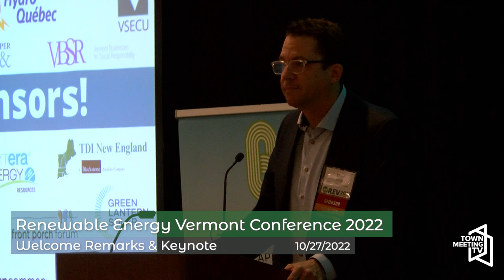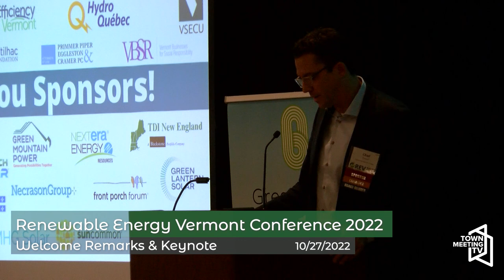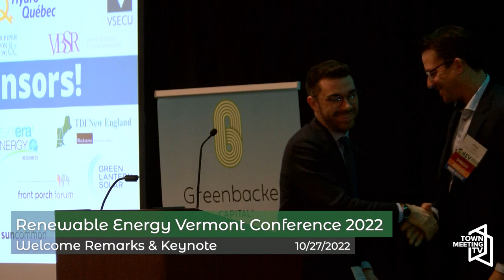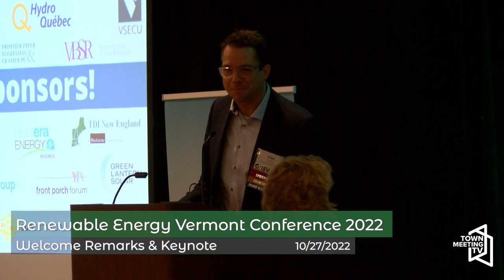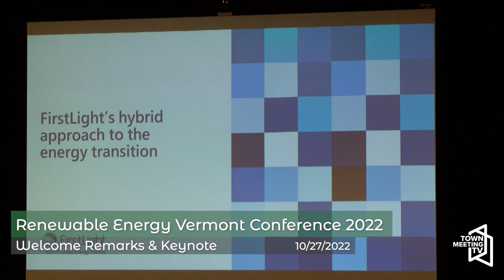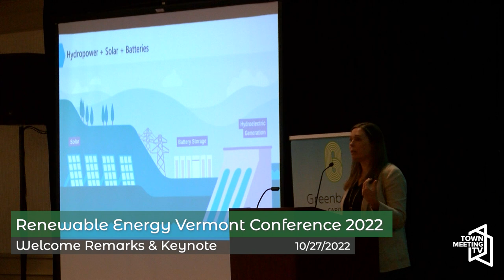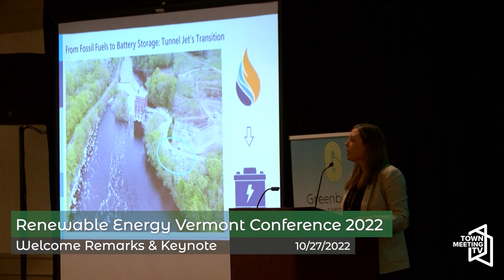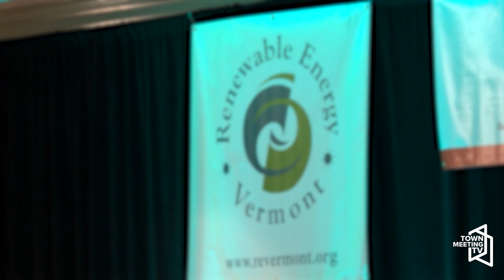Renewable Energy VT Conference Keynote with Jennifer Green and Alicia Barton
From Renewable Energy VT:

Keynote speaker Alicia Barton, CEO of FirstLight Power, discusses her vision of how we ensure the future of New England's grid is clean, resilient, and equitable. Alicia brings extensive clean energy leadership experience from both the public and private sectors to the fight against climate change having held high-profile public service roles – most recently serving as the President and as CEO of the New York Energy Research and Development Authority (NYSERDA) and previously as CEO of the Massachusetts Clean Energy Center (MassCEC) where she helped both New York and Massachusetts to advance and implement nation-leading clean energy strategies.

10/27/2022